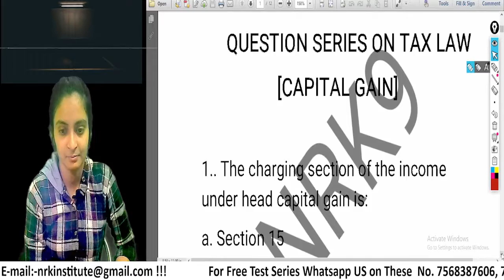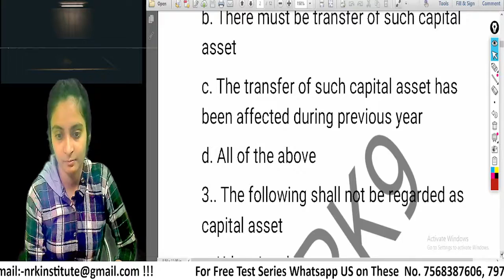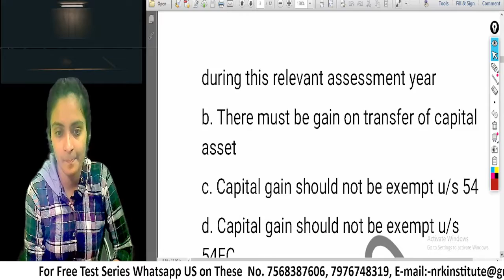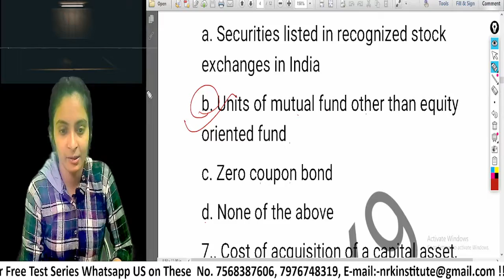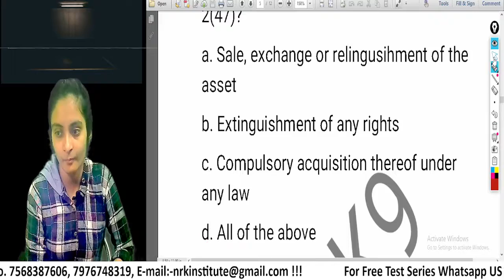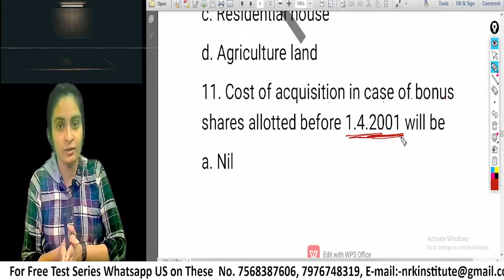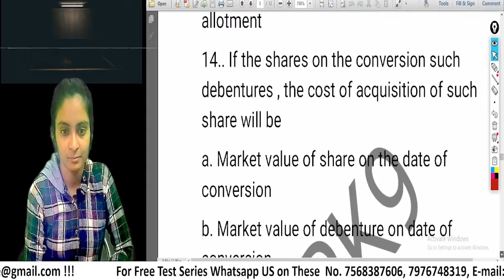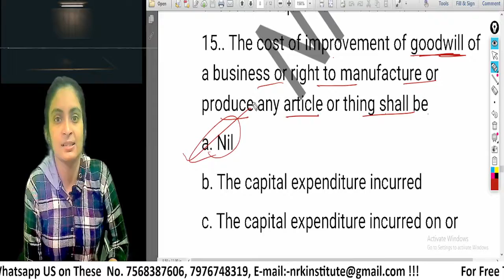CS EXECUTIVE | TAX LAWS | IMPORTANT CHAPTERS QUESTIONS AND ANSWERS SERIES PART-4| ICSI CS EXAM 2021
CS EXECUTIVE | TAX LAWS | IMPORTANT CHAPTERS QUESTIONS AND ANSWERS SERIES PART-3| ICSI CS EXAM 2021

CS EXECUTIVE | TAX LAWS | IMPORTANT CHAPTERS QUESTIONS AND ANSWERS SERIES PART-2| ICSI CS EXAM 2021

CS EXECUTIVE | TAX LAWS | IMPORTANT CHAPTERS QUESTIONS AND ANSWERS SERIES PART-1 | ICSI CS EXAM 2021

IMPORTANT QUESTIONS COMPANY LAW | CS EXECUTIVE | CS EXECUTIVE DEC. 2021 EXAMS

JIGL CS EXECUTIVE || IMPORTANT CHAPTERWISE QUESTIONS FOR UPCOMING CS EXECUTIVE ICSI EXAM 2021

CS Executive JIGL Revision CPC / CRPC CS EXECUTIVE New And Old Syllabus CS EXECUTIVE Exam 2021 Available on this channel.

CS Executive JIGL Revision With Amendments CS EXECUTIVE New And Old Syllabus CS EXECUTIVE Exam 2021 available on this channel.

JIGL / ECL Amendments CS Executive New / Old Syllabus || Applicable To Upcoming Exams 2021. video is available on this channel..

PRESS THE BELOW LINK TO KNOW-
A/C & Audit-

CS Executive || Professional ICSI Exam Pattern Based Questions|| SEBI LODR And TAKEOVER REGULATIONS.

CS EXECUTIVE, HAVE CHECKED YOUR EXAM PREPARATION STATUS-

CS Professional 2021 Exam ||
BY ONE CLICK TO KNOW YOUR EXAM PREPARATION STATUS
PRESS THE BELOW LINK FOR PDF CRILW-

ATTENTION CS Executive Students, VERY IMPORTANT QUESTIONS FROM UPCOMING EXAMS POINT OF VIEW.

ITS NOW OR NEVER. Get Yourself Prepare FOR AIR With US..
Your Institute NRK9 has been producing Results With Exemptions Since 8 Years.

Test series of all subjects are available With Exams Applicable Amendments.
These Test Series are available for  cs Executive/ professional / CA final students for upcoming exams 2021.
Such series cover all important Chapters top most Questions which asked in Exams.
by joining these test series you can get Exemptions in upcoming Exams.

for more videos for test practice & Video lectures , upcoming exams updates
visit Channel NRK9 institute of corporate Laws

Dear CA,CS,CMA Students we are providing test series for Your best Exams preparation

NRK9 INSTITUTE OF CORPORATE LAWS.

for more videos for test practice visit Channel NRK9 institute of corporate Laws

CA/ CS / CMA Exams preparation test series for July 2021